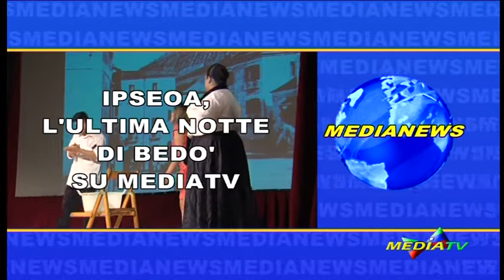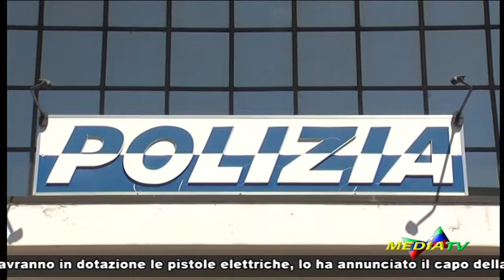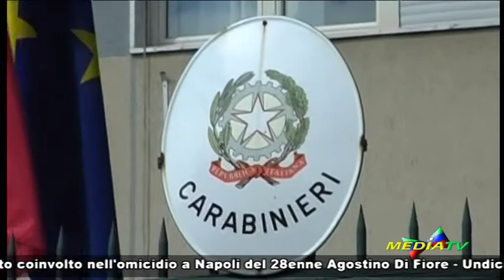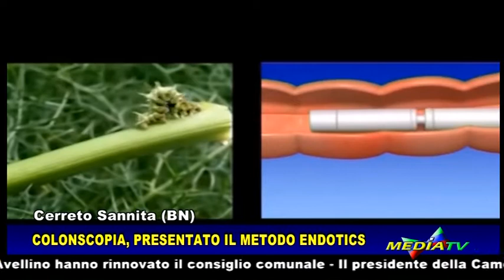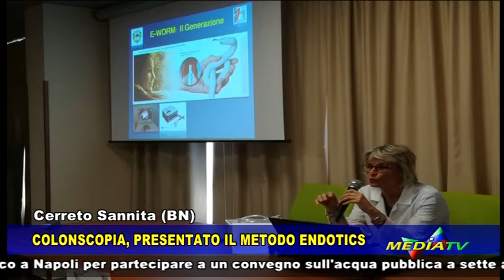Medianews 12 giugno 2018